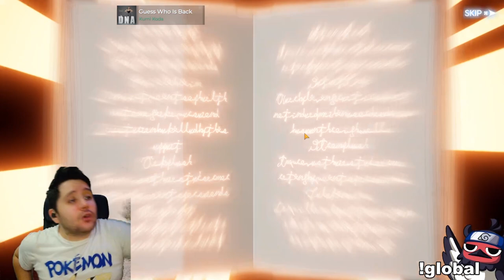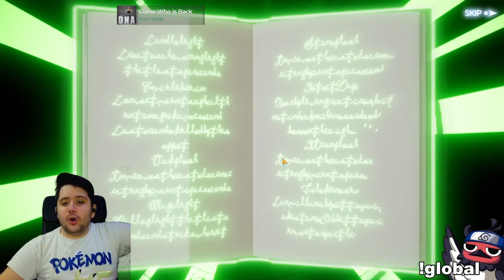😱 VUELVE LA KAZE SUERTE! 😱 SUMMONS NOELLE Y CHARMY HALLOWEEN EN BLACK CLOVER MOBILE!